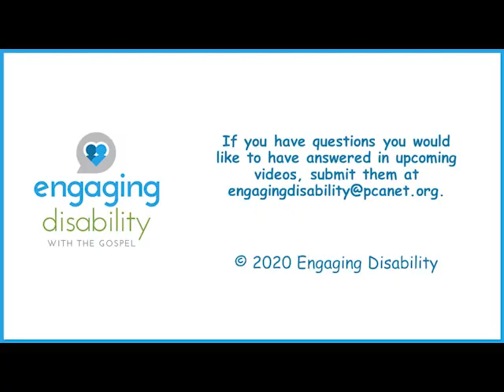Q&A: Navigating Life with Disability During COVID-19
In this episode, we invited special guest, Stephanie Hubach, to discuss the impact of COVID-19 for families impacted by disability.

Show Notes:

To learn more about Steph’s work at Covenant Theological Seminary and her position as Research Fellow in Disability Ministry,

To purchase Steph’s book, Same Lake, Different Boat: Coming Alongside People Touched by Disability, Revised and Updated, at the lowest price available,

Same Lake, Different Boat, edition 1, had a video series that was made to accompany the chapters.  These videos are available for free on Vimeo (ad free) and YouTube

Register for the Upcoming Online Training taught by Steph:
Second Wind for the Second Half: How Quarantine Can Energize Us to Promote Flourishing in the Lives of Adults with Intellectual Disabilities
Thursday, May 7, 2020 at 8 pm ET  •  5 pm PT

Questions from Our Conversation:

1. During this unique season of COVID-19, many families impacted by disabilities are experiencing unique losses that many may not think about – the absence of therapies, lack of respite, social skill regression, changes in routine, etc. We would love to hear how your family is navigating this unique season and particularly, what losses you and your family may be feeling during this time?

2. The flip side is that this unique time has caused us all to grow in ways that we didn’t anticipate. Can you share with us, some of the ways that you’ve seen growth—maybe in you or your family or in creative ways the church has grown to continue to engage your family?

Books and Resources Referenced During the Show:
A Difference in the Family: Living with a Disabled Child by Helen Featherstone

Second Wind for the Second Half by Patrick Morley, now titled Second Half for the Man in the Mirror: How to Find God’s Will for the Rest of Your Journey